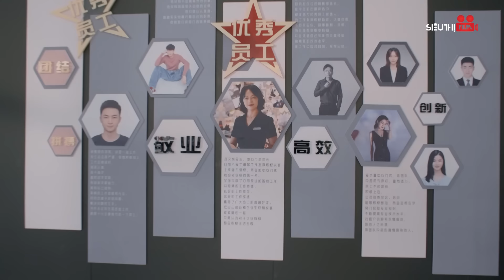TRÒ CHƠI THƯƠNG TRƯỜNG - Tập 25 [Thuyết Minh] Siêu Phẩm Đấu Trí, Tình Cảm Trung Quốc Hấp Dẫn 2024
Tên Phim: TRÒ CHƠI THƯƠNG TRƯỜNG
Số tập: 40
Lịch Chiếu : 19h hàng ngày
Diễn Viên: Tần Hạo, Vạn Thiến, Điền Vũ, Đàm Khải
Nội dung: Phim xoay quanh câu chuyện giữa ba người bạn thân: Tôn Họa Bình, Dương Liễu và Lưu Tất Định. Sau khi tốt nghiệp đại học, Dương Liễu và Lưu Tất Định đứng ra thành lập công ty riêng, trong khi đó Tôn Họa Bình giữ chức vụ Giám đốc kinh doanh Tập đoàn Thiết bị miền Bắc.
Khi tập đoàn này trên bờ vực phá sản, Tôn Họa Bình được điều về khẩn cấp từ Đông Nam Á. Với sự hiểu biết sâu sắc của mình về thị trường quốc tế, anh đã cứu tập đoàn khỏi nguy cơ phá sản và gia nhập Tập đoàn Hanzong do Dương Liễu lãnh đạo. Với tham vọng mở rộng, Tôn Họa Bình lên kế hoạch mua lại công ty của Lưu Tất Định, tuy nhiên, Dương Liễu luôn ra sức ngăn cản, bởi vì công ty của Lưu Tất Định đang cản đường anh ta đưa Tập đoàn Thiết bị miền Bắc lên vị trí đứng đầu thế giới. Những người bạn từng rất thân giờ đây bắt đầu dấn thân trò chơi thương trường nhằm hiện thực hóa ước mơ của mỗi người…